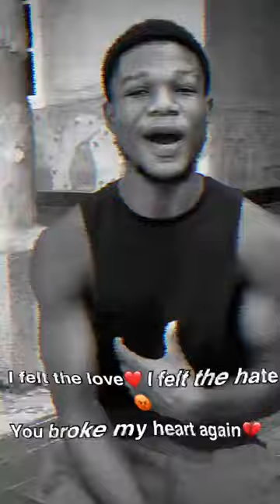Ahafo kenyasi got talent.black music to the wiase🔥🔥🔥popo fliq dare skyface